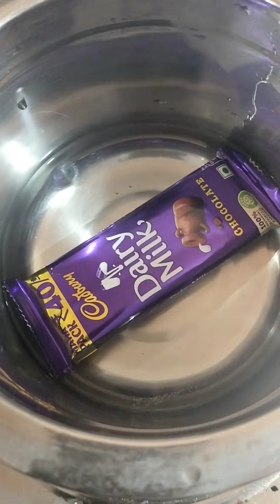strawberry Dairy Milk lollipop making😋😋 സ്റ്റോബറി ഡയറി മിൽക്കും വച്ച് ഒരു കോലുമിട്ടായി 😋😋